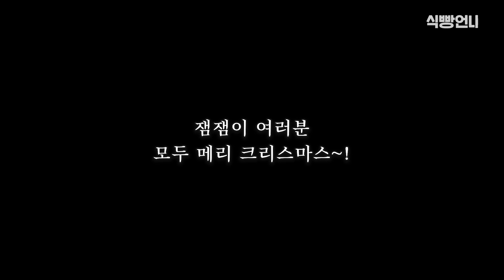김연경이 미리 새해 인사드립니다